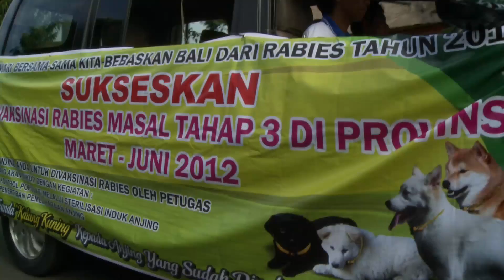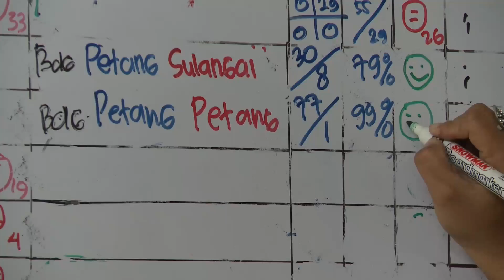Saving lives in Bali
How Bali succeeded in controlling an epidemic of rabies on the island through a strategy of mass vaccination, communication, One Health collaboration, capacity building and political will.